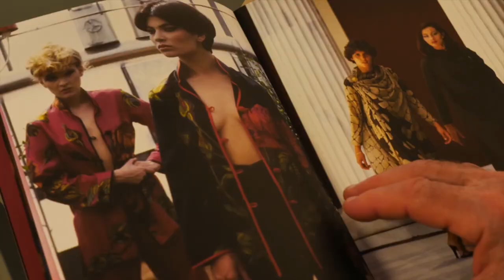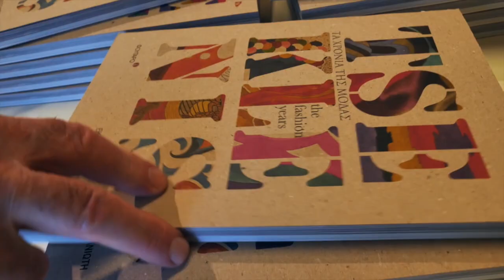Tseklenis The Fashion Years Highlights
Το ΦΟΥΓΑΡΟ, σε συνεργασία με το Πελοποννησιακό Λαογραφικό Ίδρυμα, παρουσιάζει στη FOUGARO THE GALLERY Nafplion μια μεγάλη αναδρομική έκθεση αφιερωμένη στον Έλληνα δημιουργό Γιάννη Τσεκλένη.

Η έκθεση, που θα διαρκέσει από τις 7 Οκτωβρίου έως τις 2 Δεκεμβρίου 2018, εστιάζει στο έργο του σχεδιαστή μέσα από συλλογές ρούχων και υφασμάτων του, ξεκινώντας από το 1965 - όταν λανσάρει την πρώτη του συλλογή - και καταλήγοντας στο 1991 με την οριστική του αποχώρηση από τον κόσμο της μόδας.

Διάρκεια έκθεσης:
7 Οκτωβρίου – 2 Δεκεμβρίου 2018

Ώρες λειτουργίας:
Πέμπτη έως Κυριακή: 12:00 – 20:00

Επιμέλεια: Δημήτρης Ξανθούλης
Γενική εποπτεία έκθεσης: Ιωάννα Παπαντωνίου
Σχεδιασμός: Σταμάτης Ζάννος
Σύμβουλος: Νόλη Μωυσή